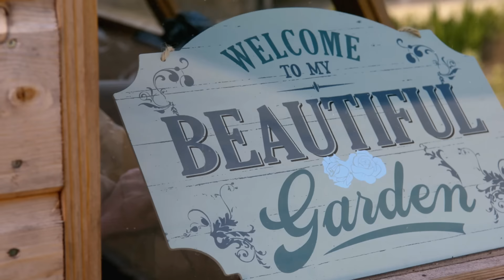Spencer House Care Home Northampton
Spencer House is situated next to Northampton General Hospital on Cliftonville Road and is managed by Northampton based Avery Healthcare. We offer residential and dementia care and are proud of the thriving community we have established.